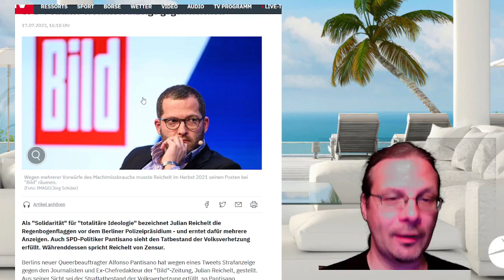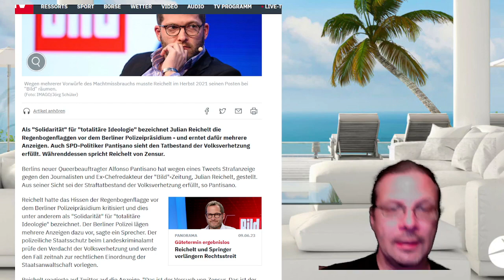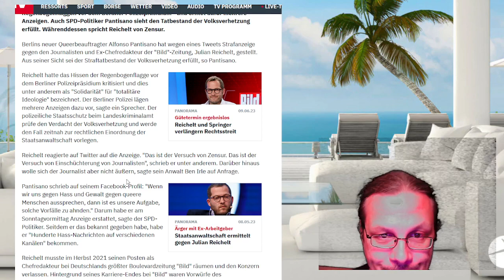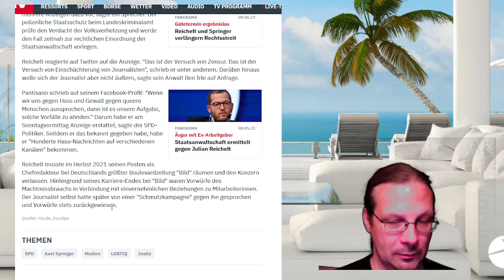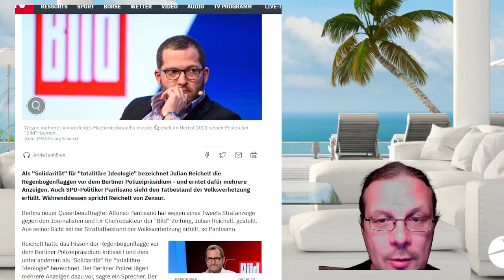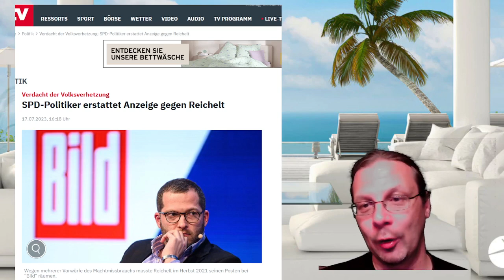Queerkritik jetzt Volksverhetzung? Anklage gegen Reichelt!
Und das sollte uns alle besorgen...
Webinare für euer persönliches Wachstum:
Mein Lyrik- und Kulturprojekt
Rumble (Ende des Jahres im Aufbau): Einsamer Wanderer